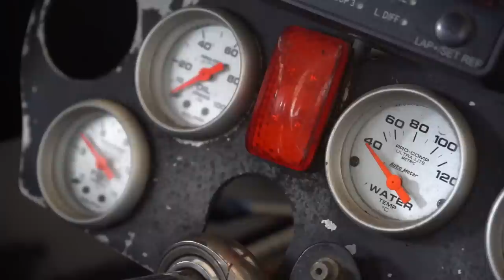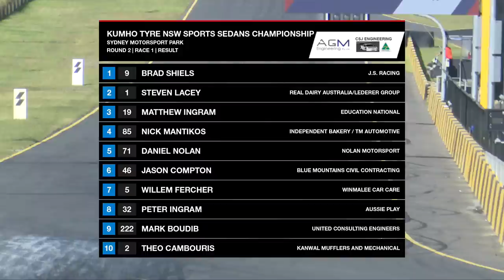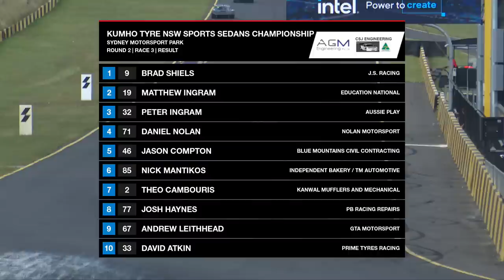Sports Sedans NSW 2023 Round 2 Highlights Sydney Motorsport Park Blend Line TV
Highlights from the second round of the 2023 Kumho Tyre NSW Sports Sedans Championship at Sydney Motorsport Park.
After taking out round 1 Brad Shiels was looking to continue that strong form into the second event in Sydney. With Steve Lacey seeking to bounce back after a tough meeting at Winton. Battles were set to be intense with the return of Birol Cetin and the Ingram brothers in a pair of awesome rotary powered Mazda products.

Produced by Blend Line TV.